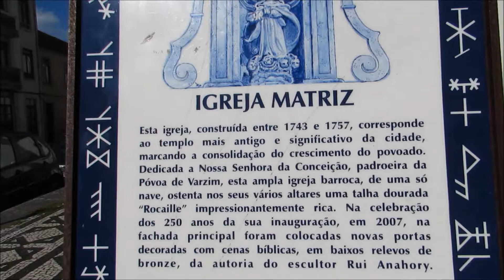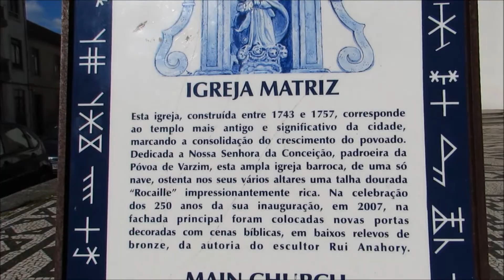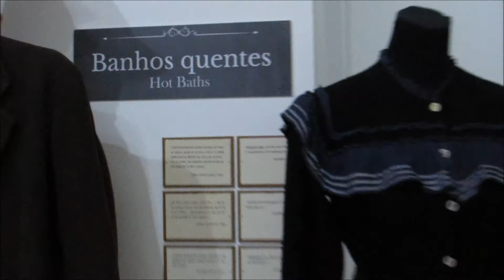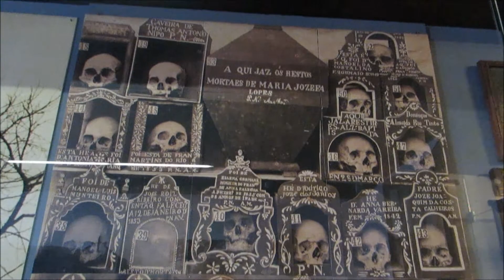Póvoa de Varzim - Segunda parte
Hoje eu trouxe o vlog no centro histórico da cidade de Póvoa de Varzim, a igreja matriz e o museu de Etnografia e história da cidade.
Espero que gostem e acompanhem o próximo vídeo...